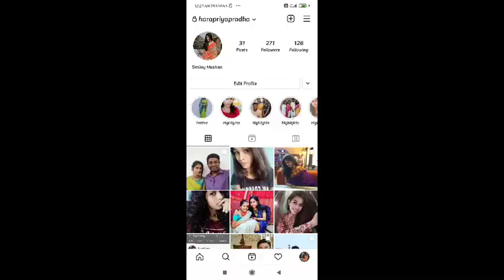How to drape a scarf to look stylish | Basic to stylish in scarf | Priya Galaxy